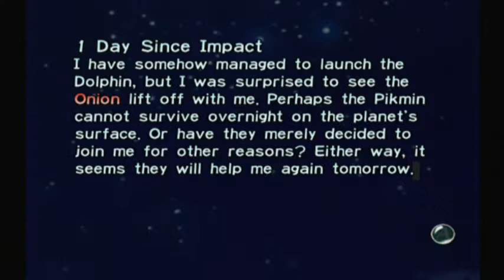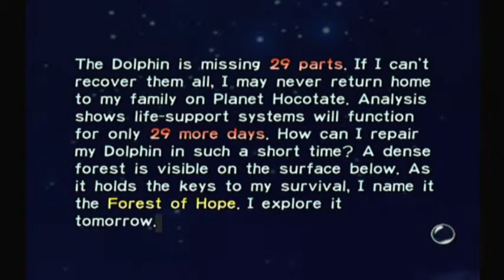PalPlays: Pikmin Day #01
You guys didn't think that I was a Zelda only channel, did you? Or that I was only doing one LP? Whatever the case is, welcome to the world of Pikmin!

==MY INFO==

THE SCHEDULE
Pikmin is released every Monday, Wednesday, and Friday.

Skyward Sword is released every Tuesday, Thursday, and Saturday. Saturdays are long episodes.